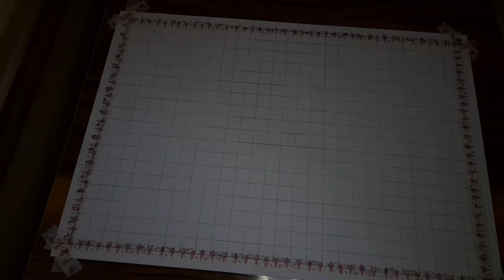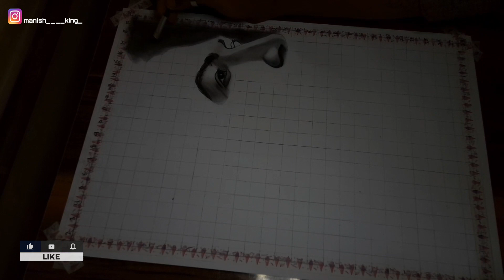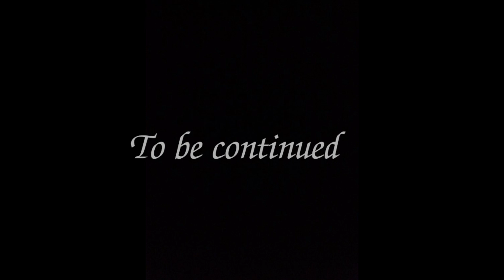The Beard man face....part 1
.DM me  You're sketch making